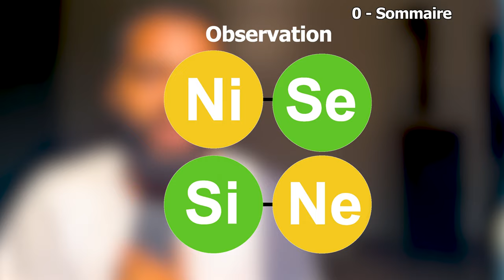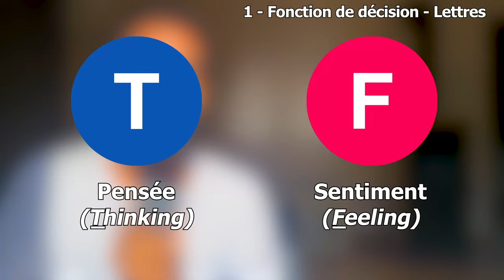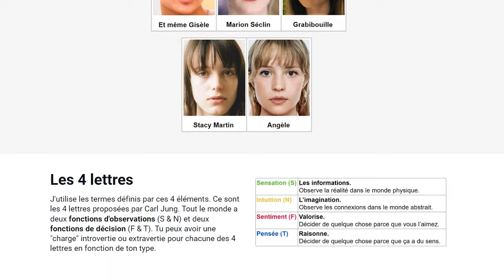Test MBTI : Votre Personnalité en 5 Questions Fiables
0:00 Intro
2:52 Question n°1
7:18 Question n°2
12:26 Question n°3
16:56 Question n°4
21:01 Pourquoi "Introverti" & "Extraveti" ne marche pas.
22:46 Question n°5
27:39 Résultats - DÉCIDEUR
29:02  Résultats - OBSERVATEUR

Bienvenue sur notre chaîne dédiée à la psychologie et au développement personnel, où nous explorons aujourd'hui le fascinant monde du Myers-Briggs Type Indicator (MBTI). Cette vidéo est un guide complet pour ceux qui cherchent à comprendre leur personnalité MBTI et à découvrir comment elle influence leur vie professionnelle et personnelle.
Dans ce test MBTI interactif, nous allons au-delà des approches traditionnelles, en utilisant une méthode unique pour révéler votre type de personnalité. Que vous soyez un introverti réfléchi ou un extraverti dynamique, ce test vous aidera à explorer les facettes de votre personnalité. Nous couvrons tous les types, de l'INTJ au ENFP, en passant par l'ISTJ et l'ESFP, assurant une exploration complète pour tous les spectateurs.
Non seulement nous analysons les fonctions de décision telles que la pensée (T) et le sentiment (F), mais nous examinons également les fonctions d'observation, y compris la sensation (S) et l'intuition (N). Cette approche approfondie vous permet de comprendre comment vous interagissez avec le monde, que vous soyez guidé par la logique, l'émotion, les détails concrets ou les concepts abstraits.
Cette vidéo est parfaite pour ceux qui débutent dans le MBTI, mais aussi pour ceux qui souhaitent approfondir leur compréhension. Elle est idéale pour le développement personnel, l'amélioration de la communication, et pour mieux comprendre les interactions sociales et professionnelles.
En fin de vidéo, nous fournissons un récapitulatif écrit pour que vous puissiez continuer à explorer votre type de personnalité MBTI.